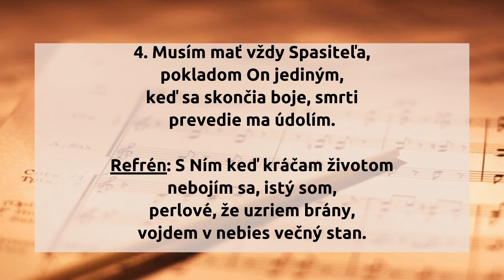Musím mať vždy Spasiteľa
1. Musím mať vždy Spasiteľa
bojím sa ísť svetom sám,
mnoho nástrah, pokušenia
stojí v ceste k nebesiam.

Refrén: S Ním keď kráčam životom
nebojím sa, istý som,
perlové, že uzriem brány,
vojdem v nebies večný stan.

2. Musím mať vždy Spasiteľa,
On je mojou nádejou,
hoc je moja viera slabá,
mocnou je mi posilou.

3 .Musím mať vždy Spasiteľa,
Jemu veriť cele smiem,
najlepší On pastier duše,
zahanbený nebudem.

4. Musím mať vždy Spasiteľa,
pokladom On jediným,
keď sa skončia boje, smrti
prevedie ma údolím.

hudba: John Robson Sweney
slová: Frances Jane Crosby
preklad: Juraj Potúček

originál piesne:

1 I must have the Saviour with me,
For I dare not walk alone;
I must feel His presence near me,
And His arm around me thrown.

Chorus:
Then my soul shall fear no ill,
Let Him lead me where He will,
I will go without a murmur,
And His footsteps follow still.

2 I must have the Saviour with me,
For my faith, at best, is weak;
He can whisper words of comfort
That no other voice can speak. [Chorus]

3 I must have the Saviour with me,
In the onward march of life,
Thro' the tempest and the sunshine,
Thro' the battle and the strife. [Chorus]

4 I must have the Saviour with me,
And His eye the way must guide,
Till I reach the vale of Jordan,
Till I gain the other side. [Chorus]